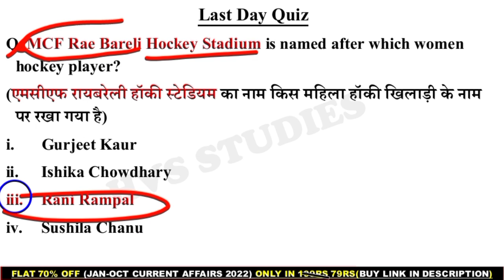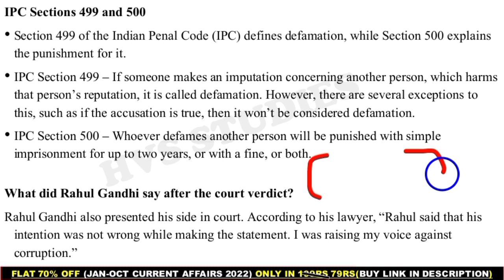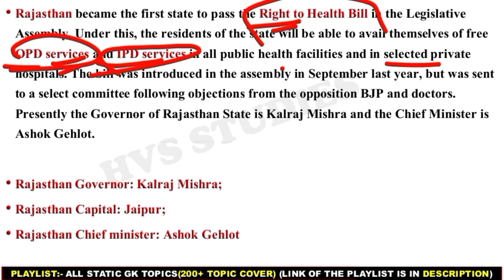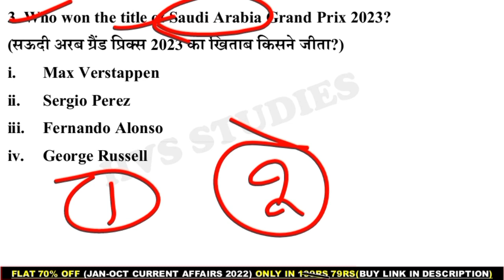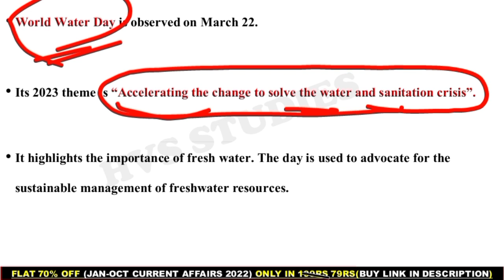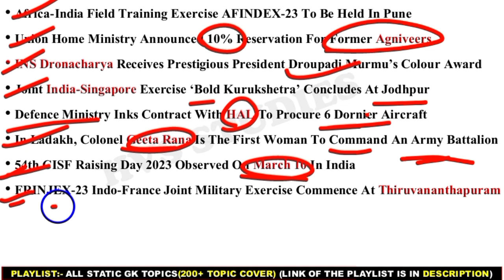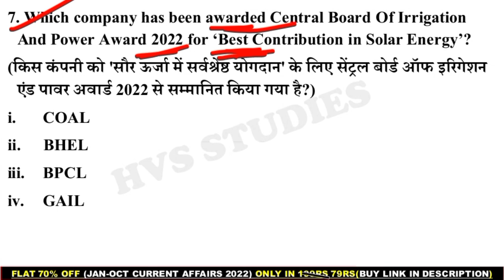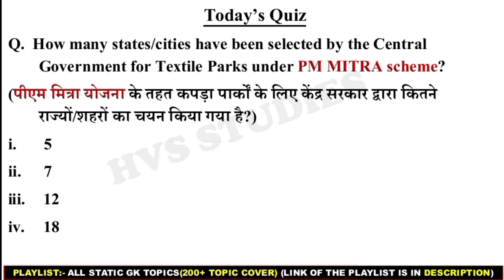24 March 2023 Current Affairs Questions | Daily Current Affairs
24 March 2023 Current Affairs Questions | Daily Current Affairs | Current Affairs 2023 March |

                        *EBOOK'S-*
*STATIC TOPICWISE EBOOK 2023:-*
*JAN 2022 - OCTOBER 2022 CA EBOOK:-*
*SSC CGL DEC 2022 EBOOK:-*
*OCT 2021 - MAR 2022 CA EBOOK:-*
*STATIC GK TOPICWISE EBOOK:-*
*1800+ CURRENT QUES(July-Dec 2021):-*
(PDF format of Daily CA Video's)

*VIDEOS*
Books and Authors (150+ books)

24 March current affairs
24 March month current affairs 2023
24 March current affairs 2023
24 March 2023 Current Affairs | India & World Current Affairs | Current Affairs 2023 by Hvs Studies